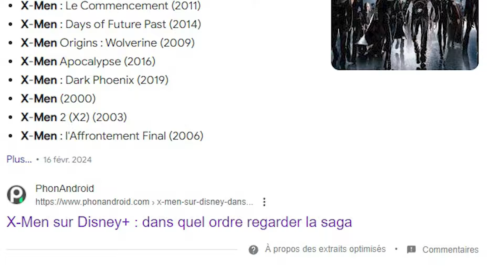COMMENT REGARDER LA SAGA X-MEN (Ordre chronologique ou pas ?)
Si vous êtes ici c'est que comme un bon nombre de spectateur, vous trouvez que c'est le bordel dans la saga X-Men, et ce n'est pas faux. Entre les voyages dans le temps, les incohérences entre les films, les spin-off, c'est un bordel... À l'approche de la sortie de Deadpool & Wolverine, on va tenter de voir ensemble dans quel ordre visionner la saga X-Men !

SOMMAIRE
00:00 Intro
00:20 Première proposition
03:10 Deuxième proposition
08:40 Bonus et partagez la vidéo !